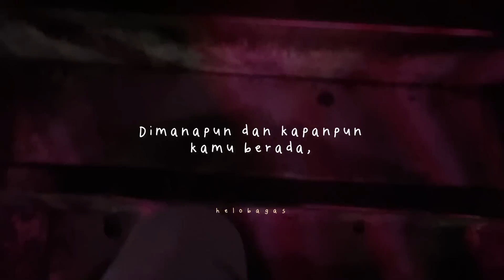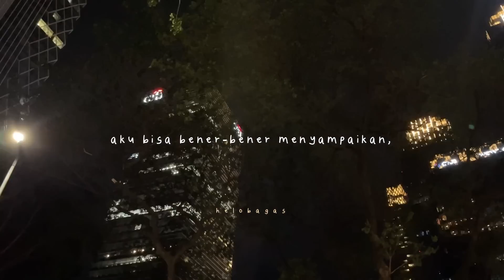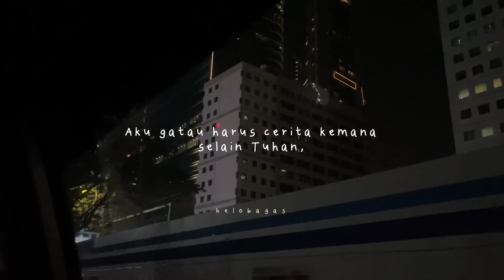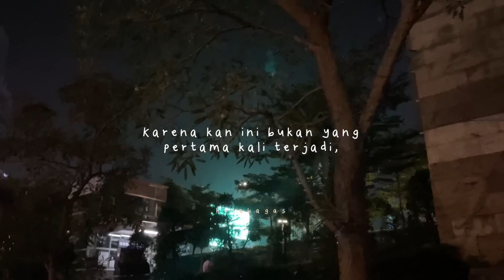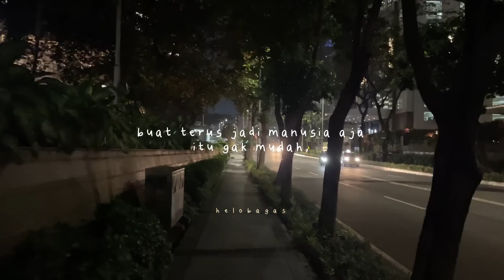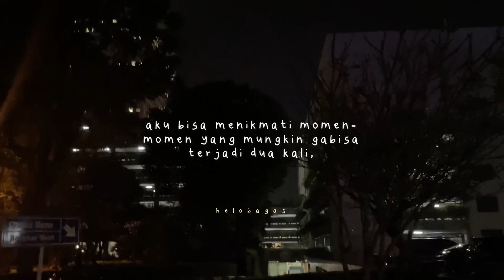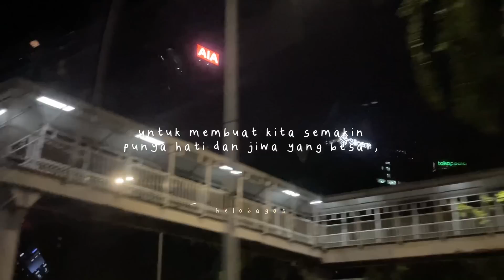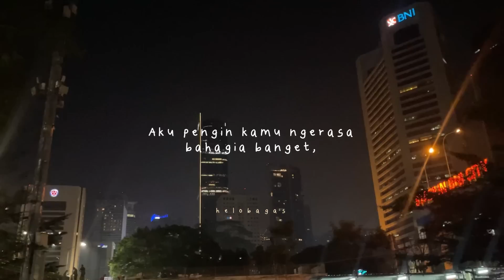Hai Desember - CERITA SEBELUM TIDUR Eps. 94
Kamu sudah melakukan yang terbaik,

Mungkin hasilnya memang belum seberapa dengan yang lain,

Tapi kamu sudah jauh lebih hebat,

Dari diri kamu dihari kemarin,

Terima kasih sudah berproses sejauh ini.

Sekali lagi, selamat bulan Desember ❤️

PODCAST : kita dan waktu